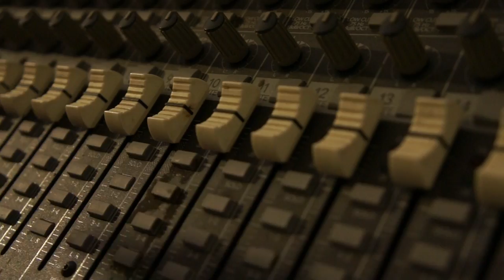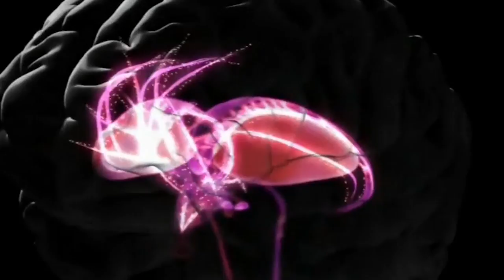Shovelwarewolf VS Rudolph the Red-Nosed Reindeer (S1E6)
Introduced as a Halloween series, the Shovelwarewolf returns just in time for Christmas to play something truly horrendous, though mercifully short. Have yourselves a very unmerry Shovelwarewolf Christmas, Encounterers!

✪ GET RANDOM ENCOUNTERS GEAR! ✪
EXCLUSIVE DESIGNS: